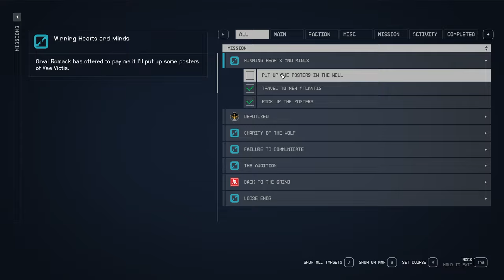Winning Hearts And Minds [NG+] - Episode 74 - LET'S PLAY: Into The Starfield - [NO COMMENTARY] 1440p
Join us on an interstellar adventure in ‘Into The Starfield’! In this episode, we’re on a quirky mission to put up posters for the not-so-friendly bartender at the Den. Expect the unexpected, twists, turns and a dash of cosmic charm. Buckle up, space traveller! 🚀✨

*🌟 Mission Debrief:*
*Initiated:* Winning Hearts And Minds
*Concluded:* Winning Hearts And Minds